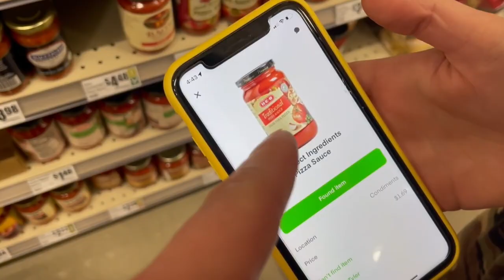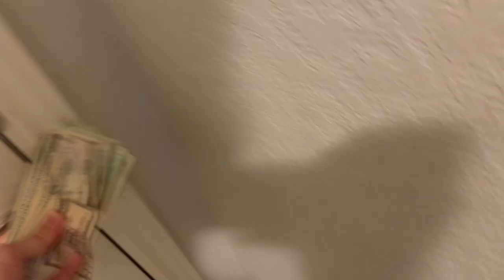I Shopped My Own Instacart Order...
I Shopped My Own Instacart Order... Today my wife, promise took my instacart order sorta not really. I would never actually do something like this. But anyways we shopped our own order on instacart.